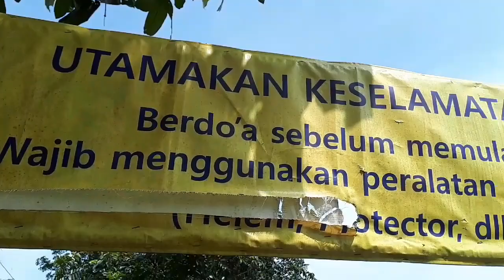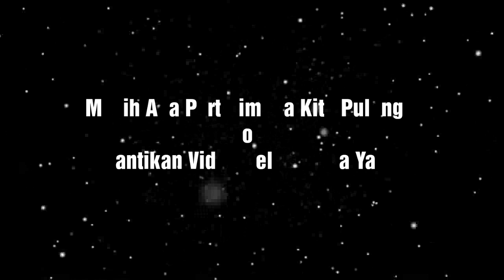Kampung Sepedah Gentong - On The Spot - Part 2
Yesss. Akhirnya sampai juga ditempat yg mau kita tuju. Setelah mengalami perjuangan yg sangat melelahkan dan menghadapi rintangan yg menghadang akhirnya aku dan atisna sampai wkwkw.

okee inilah kegilaan kita orang kita yg main ke kampung yg sangat lestari.

part 1.